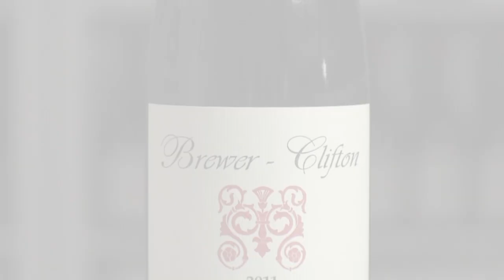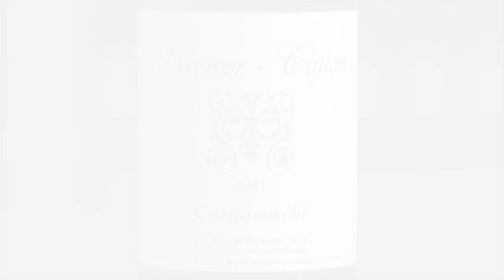2011 Brewer-Clifton Pinot Noir, Cargasacchi Vineyard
2011 Brewer-Clifton Pinot Noir, Cargasacchi Vineyard